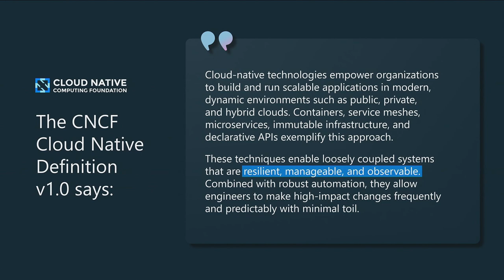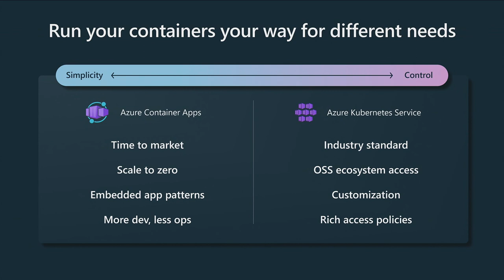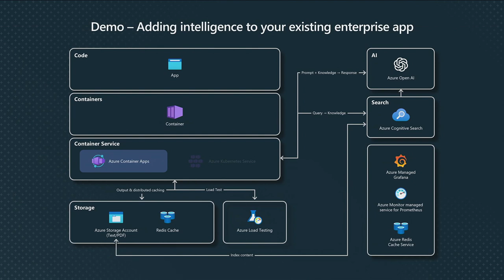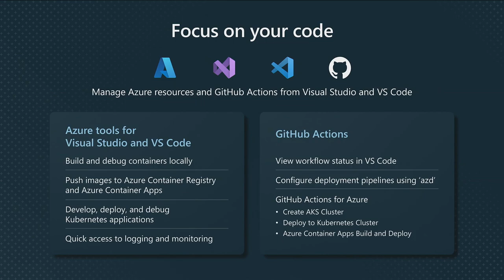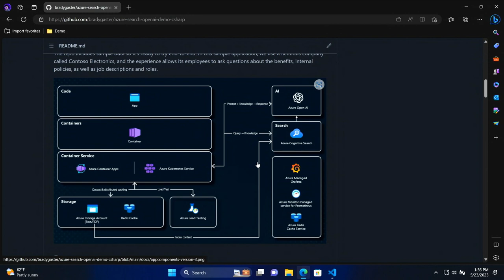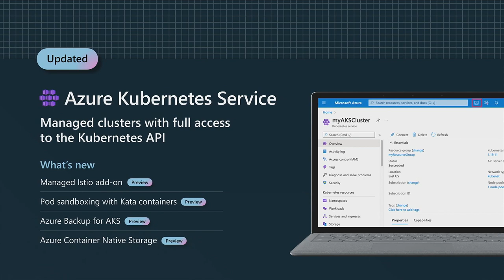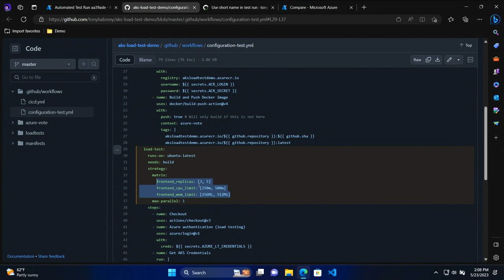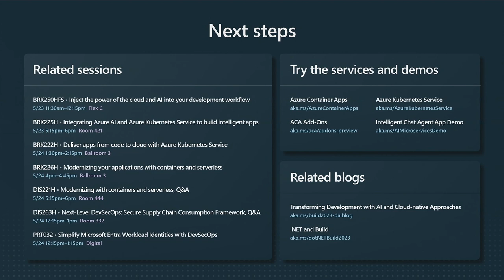Building and scaling cloud-native intelligent applications on Azure | BRK220HFS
Learn how to run cloud-native serverless and container applications in Azure using Azure Kubernetes Service and Azure Container Apps. We help you choose the right service for your apps. We show you how Azure is the best platform for hosting cloud native and intelligent apps, and an app using Azure OpenAI Service and Azure Data. Learn all the new capabilities of our container platforms including how to deploy, test for scale, monitor, and much more.

*Speakers:*
 * Paige Boggie
 * Brendan Burns
 * Brady Gaster
 * Michael Yen-Chi Ho
 * Scott Hunter
 * Anoop Iyer
 * Adria Martin
 * Samantha Sahami
 * Cory Skimming
 * Mandy Whaley

BRK220HFS | English (US) | Cloud development